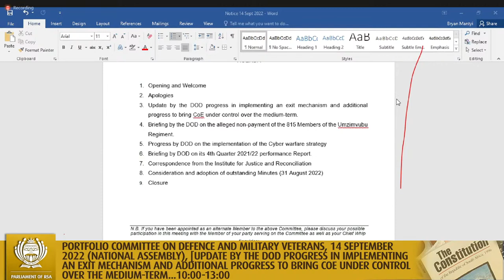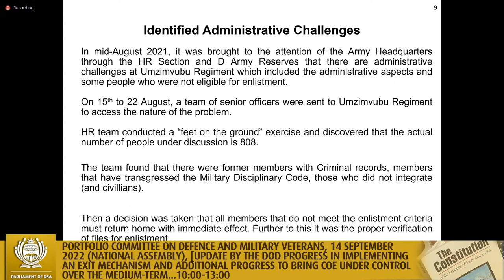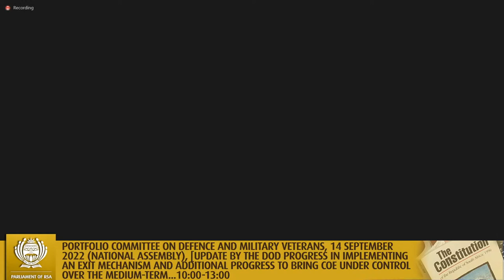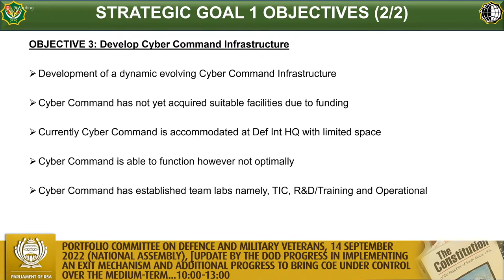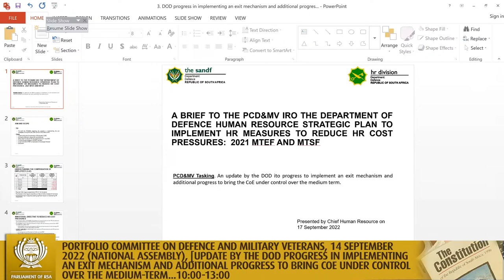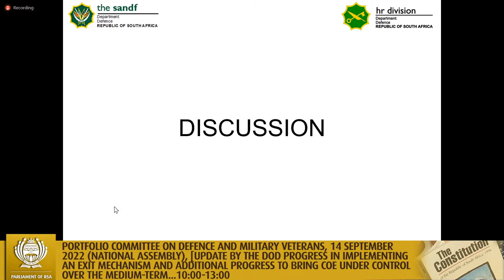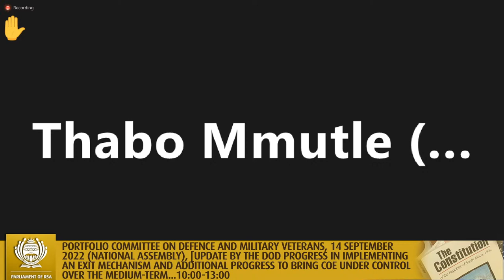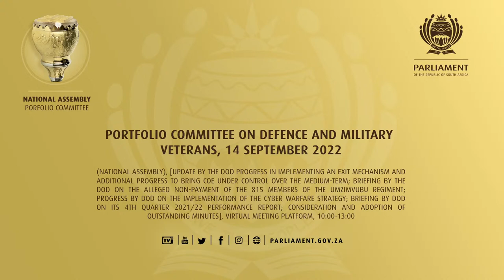Portfolio Committee on Defence and Military Veterans, 14 September 2022.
(National Assembly), [Update by the DOD progress in implementing an exit mechanism and additional progress to bring CoE under control over the medium-term; Briefing by the DOD on the alleged non-payment of the 815 Members of the Umzimvubu Regiment; Progress by DOD on the implementation of the Cyber warfare strategy; Briefing by DOD on its 4th Quarter 2021/22 performance Report; Consideration and adoption of outstanding Minutes], Virtual Meeting Platform, 10:00-13:00